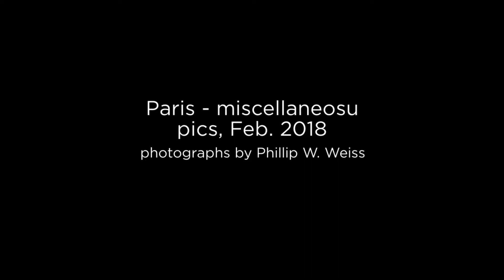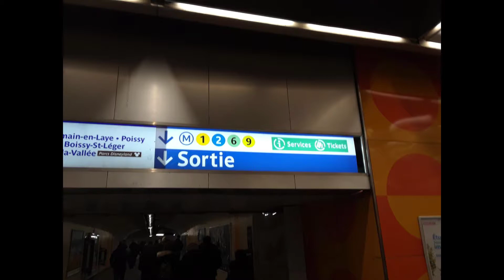Paris up-close - candid photographs of Paris, February 2018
Paris is a huge city with many interesting places to visit.